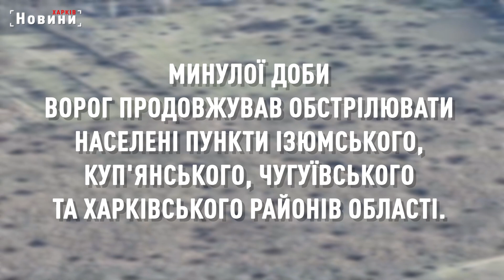Харківщина 13 травня. Є загиблий. Пошкоджено будинки та будівля ферми - ХОВА